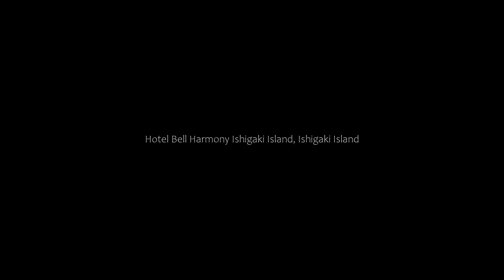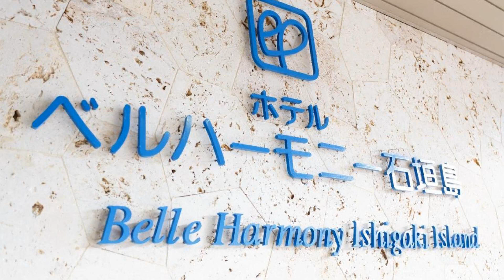Hotel Bell Harmony Ishigaki Island, Ishigaki Island, Japan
About Property:
Hotel Bell Harmony Ishigaki Island offers accommodations with a kitchenette and Spanish furnitures. Guests can enjoy relaxing in the top-floor hot tub and free Wi-Fi is available at the lobby. Ishigaki Port is a 10-minute walk and New Ishigaki Airport is a 25-minute drive away.
The air-conditioned rooms feature a flat-screen TV and a balcony. The kitchenette includes a fridge, a microwave and an electric kettle with green tea bags. The en...
Property Type: Hotel
Address: 907-0022 Okinawa, Ishigaki Island, Ookawa 13-4 , Japan
Searching For
1. Hotel Bell Harmony Ishigaki Island - Ishigaki Island - Japan
2. Hotel Bell Harmony Ishigaki Island - Ishigaki Island - Japan Address
3. Hotel Bell Harmony Ishigaki Island - Ishigaki Island - Japan Rooms
4. Hotel Bell Harmony Ishigaki Island - Ishigaki Island - Japan Amenities
5. Hotel Bell Harmony Ishigaki Island - Ishigaki Island - Japan Offers and Deals
Audio Credit:
Track Title: Reasons To Hope
Artist: Reed Mathis